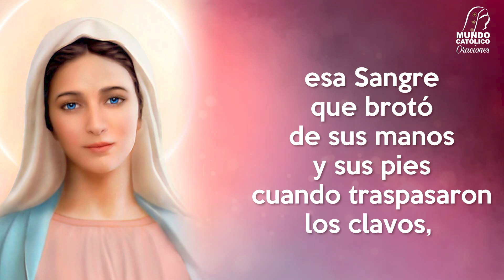Oración a la Virgen María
Te compartimos la "Oración a la Virgen María"

Entrega tus peticiones a la Virgen María para que interceda ante su Hijo Jesús.